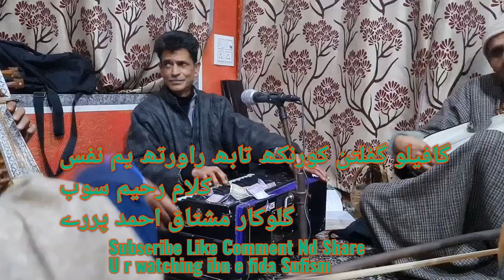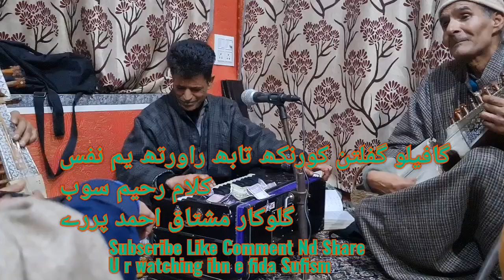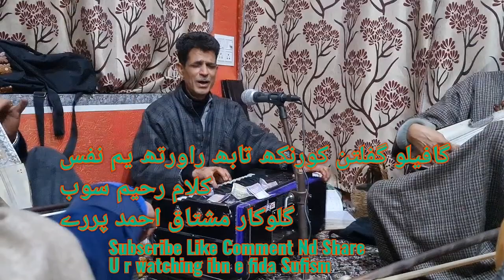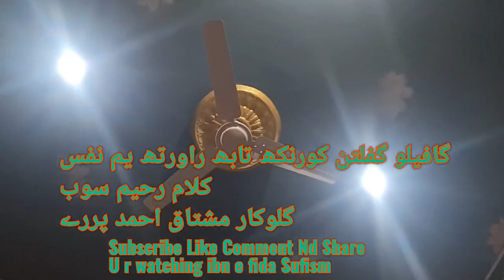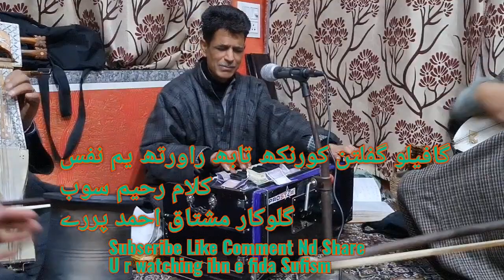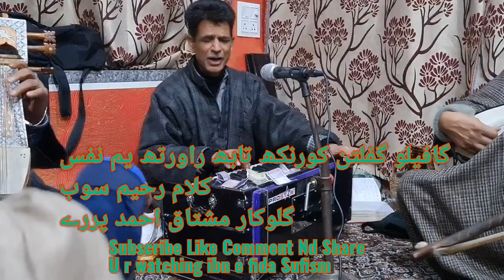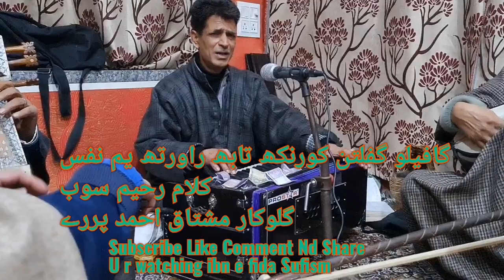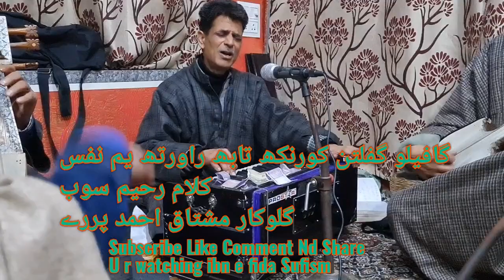Gaafiloo Gaflatan Kurnekh Tabah Rawreth#Rahim Soub#Mushtaq Ahmad Parray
Title///Gaafiloo Gaflatan Kurnekh Tabah Rawreth

Kalam// Rahim  Soub

Singer// Mushtaq Ahmad Parray

Location///Anantnag

Language///Kashmiri

Kashmiri Sufi Song 2024# ibn e fida sufism

kashmiri sufism sufijourney sufiinspiration shamas soub#Ahad lawdaer#Rahim soub#samad mir soub#Ahad zargar rasool mir#Khuja ama#mahmood gami#lal aarifa#hababa khatoon#sheikh ul alam#meerak shah kashani#prakash ram bhat#prakash ram#Rahim Soub kashmiri sufism sufijourney sufiinspiration Sufi music world#haayatuk aftab#sufi vibe#dar rameez#bulbul songs jalal wa jamal Gift of sufiyat#Irfan e nafas#Warsi rahim#ibn e fida sufism @aaqibaabi8625 kashmiri sufism sufijourney Ama kachru#Gm bulbul#yousuf charari# Maqbool sofi Gm bulbul#yousuf charari# Khursheed Ganastani Gh mohi ud din Shah#Gull Mohd Hajam#Gh Nabi Bozgam#kashmiri sufi beautifulsong sufiinspiration sufism aadie ibn e fida sufism @aaqibaabi8625 tradational beautifulsong sufijourney#